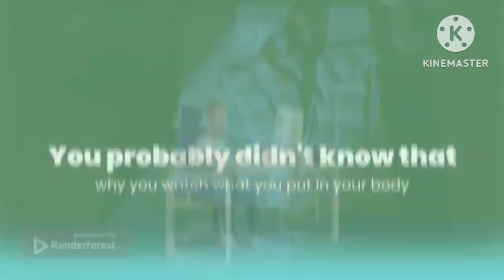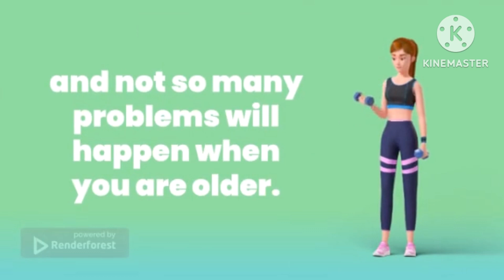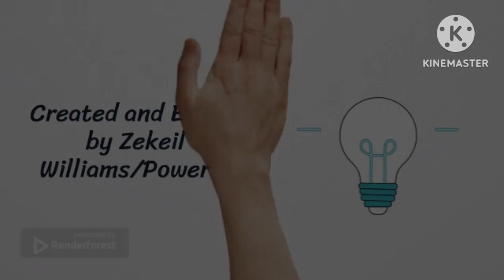School Health Project / Health Class